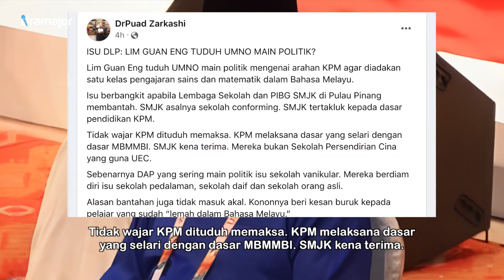SELEPAS Lim Guan Eng Minta UMNO Jangan Politikkan Isu DLP! Begini Reaksi Puad Zarkashi!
Ahli Majlis Kerja Tertinggi Umno, Puad Zarkashi berkata Sekolah Menengah Jenis Kebangsaan (SMJK) di Pulau Pinang wajar menurut arahan Kementerian Pendidikan yang mewajibkan sekurang-kurangnya satu kelas menggunakan bahasa Malaysia sebagai pengantar. Katanya, 11 sekolah menengah Cina di Pulau Pinang yang membantah arahan itu bukan sekolah persendirian yang menggunakan sukatan Sijil Peperiksaan Bersepadu (UEC).